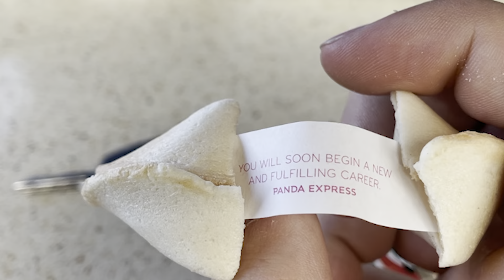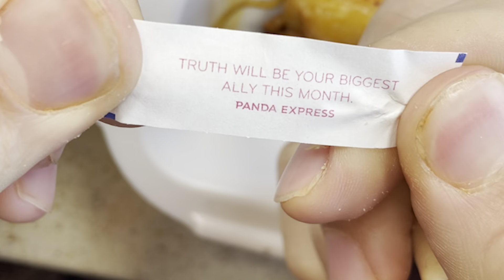I Tried Ice Climbing with No Experience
share your own climbing stories and tips at @lincolnclimbs and @lincoln.knowles

This video is purely for entertainment. Don't recreate this.

Join me as I push my limits and embrace the icy challenge of climbing for the very first time. From gripping frozen edges to conquering towering peaks, I'm teaching myself to climb ice, one exhilarating step at a time. Follow along on my journey of self-discovery and triumph over adversity. 💪 Ready to climb with me? Dive into the frosty action and  Let's inspire each other to reach new heights!